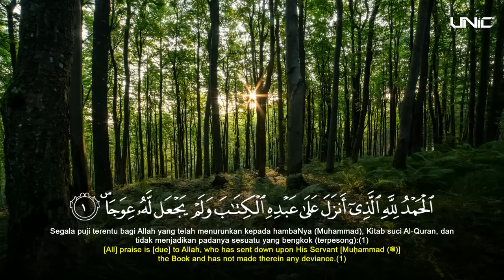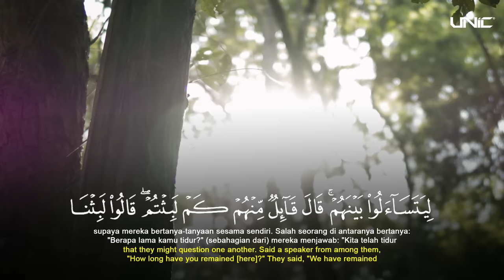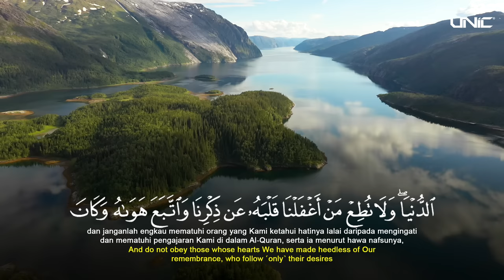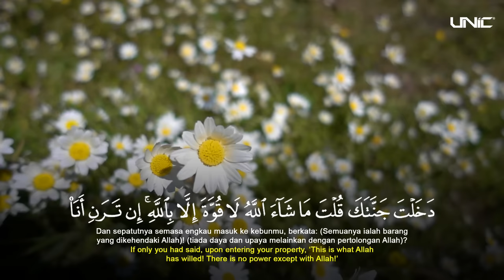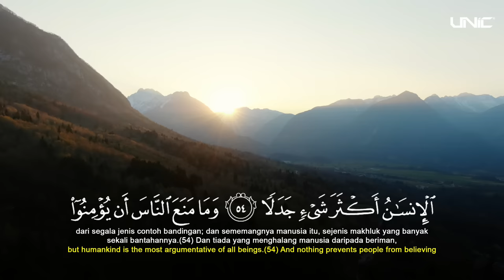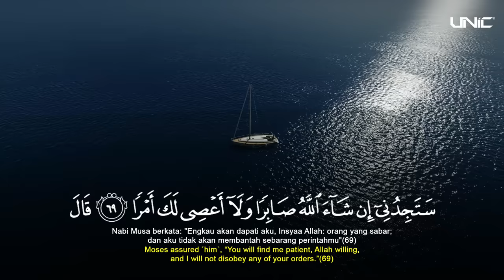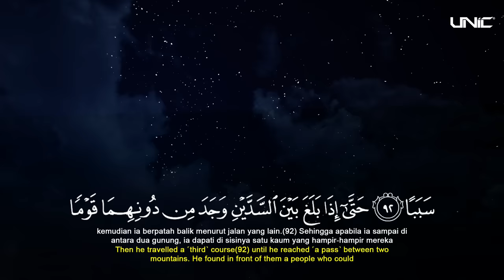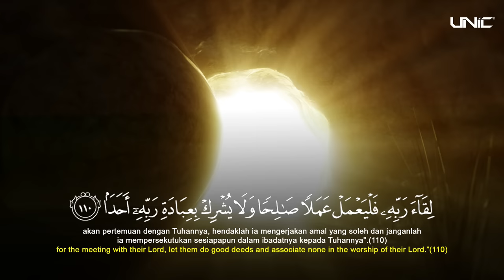FAKHRUL UNIC - SURAH ALKAHFI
SURAH  : ALKAHFI
RECITER : FAKHRUL
VIDEO EDITOR : FIQREE AIMAN (  @Diari Hamba  )

Talk & Show Booking 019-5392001 ( Mr.Muhammad )

Digital distribution by UNIC DOTMY PRO SDN BHD .